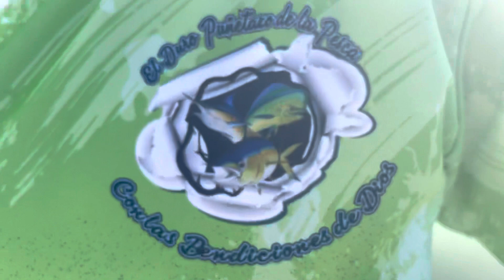TREMENDO CALASO DE CHILLO A CAÑA 🇵🇷🇵🇷